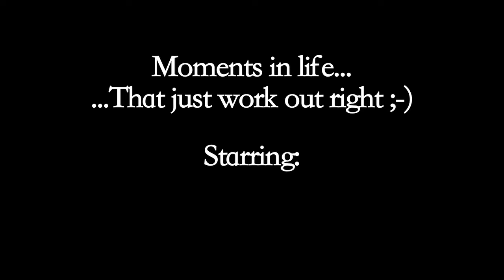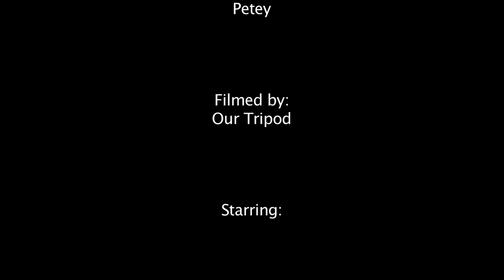Magic Moments In The Office - Episode 1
Hi Peoples,

Petey and Jay Jay here... This is the first of our new 'Magic Moments' segment. As we build our channel up... We'll continue to work hard behind the scenes to bring you as many of our antics as possible.

From your two and only...

Petey and Jay Jay